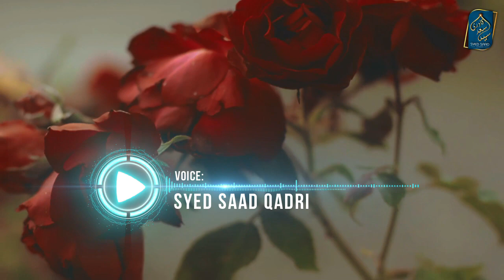Hoor aur Naik Kaam ka Connection